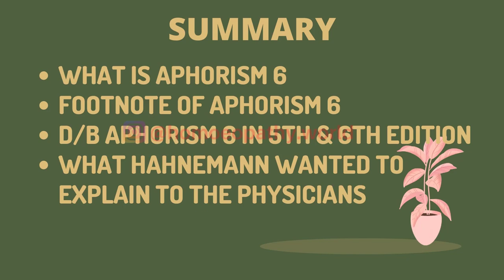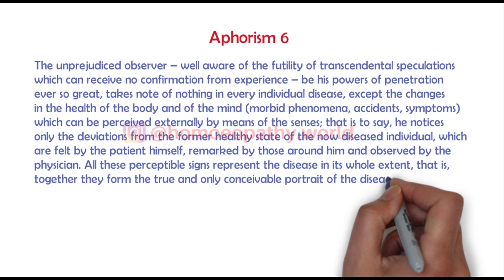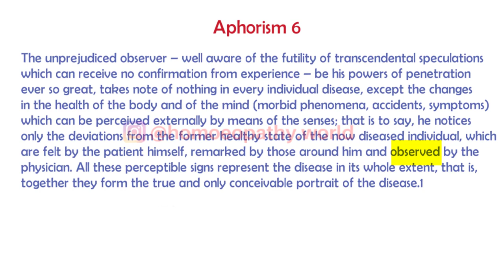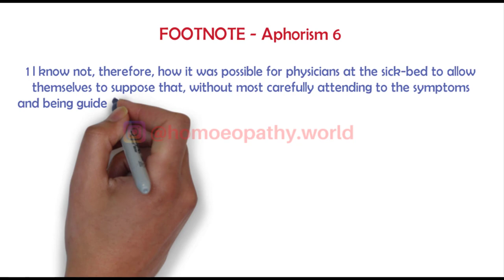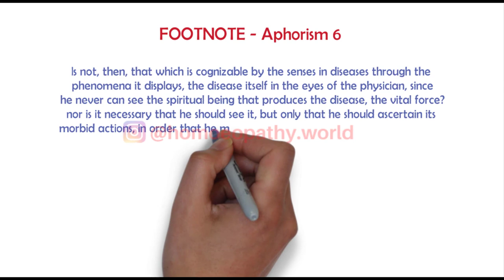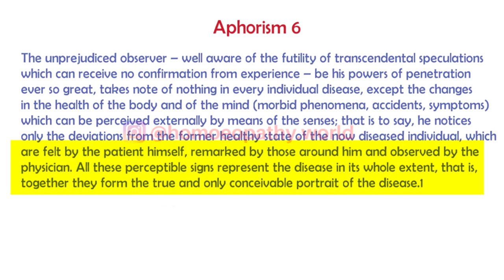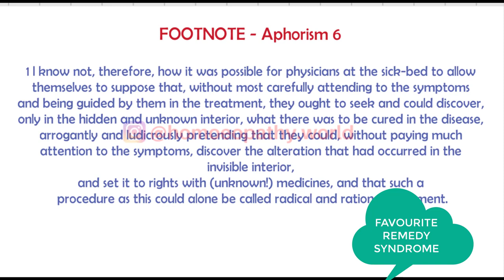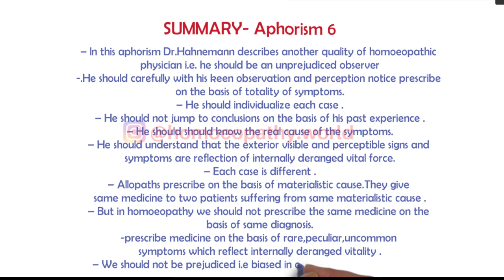APHORISM 6 | ORGANON OF MEDICINE LECTURES | EXPLANATION | FOOTNOTE | UNPREJUDICED OBSERVER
APHORISM 6 | ORGANON OF MEDICINE LECTURES | APHORISM 6 EXPLANATION | FOOTNOTE

Hello everyone, Today, I have explained aphorism no '6' in this video.
In this aphorism, Dr. Hahnemann has titled UNPREJUDICED OBSERVER
So, how can a physician cure these diseases by being an unprejudiced observer is explained & has been told in this Aphorism.

00:00 Intro
00:25 Summary of Aphorism 6
01:00 Aphorism 6
01:58 Explanation of aphorism 6
02:00 Who is an unprejudiced Observer?
12:18 Footnote Explanation
18:11 Favorite Remedy Syndrome
21:50 Summary of Aphorism 6